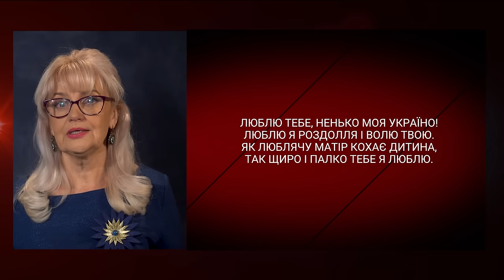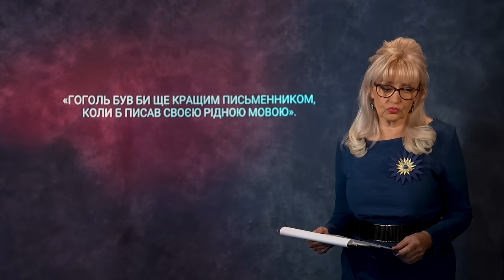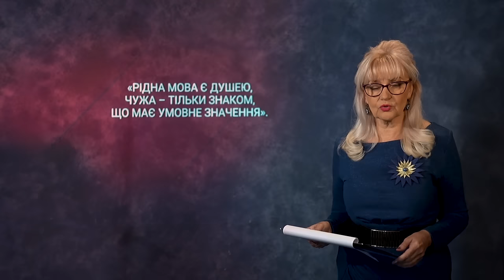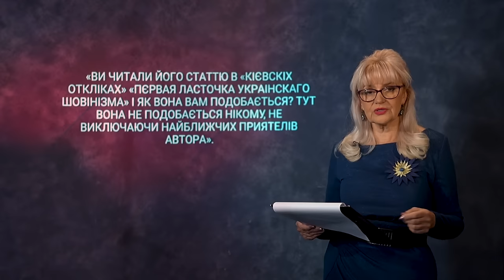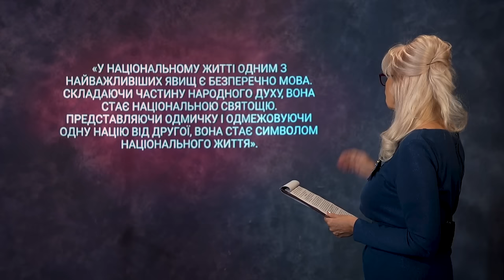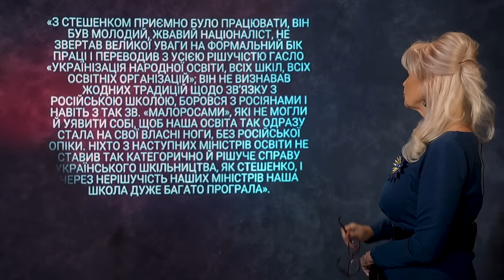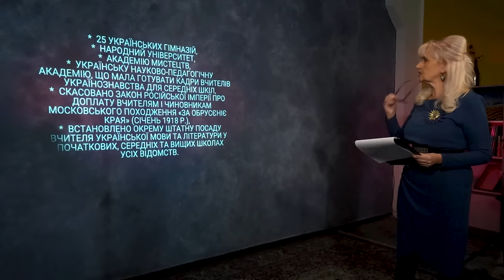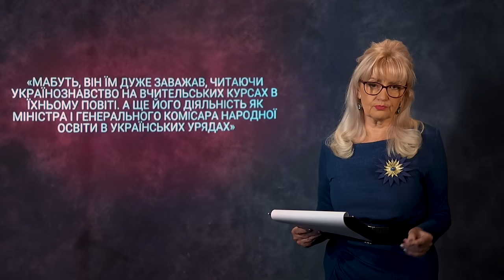Іван Стешенко – перший міністр освіти в історії незалежної України | «Ген українців» з Іриною Фаріон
Перший міністр освіти в історії незалежної Української держави, одна з перших жертв за українську національну ідею у ХХ сторіччі, трибун і ритор, літературознавець, письменник і перекладач, організатор української національної школи.